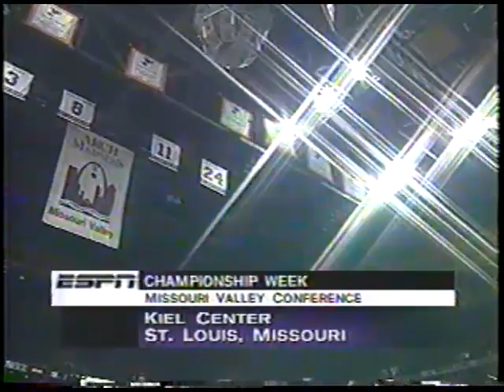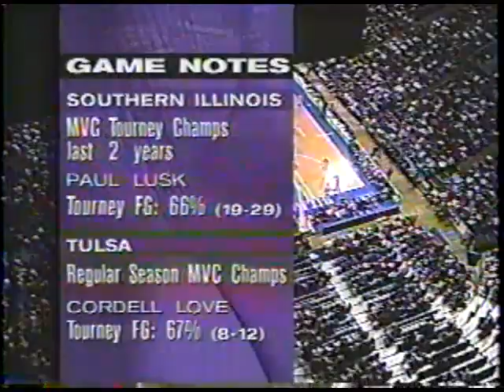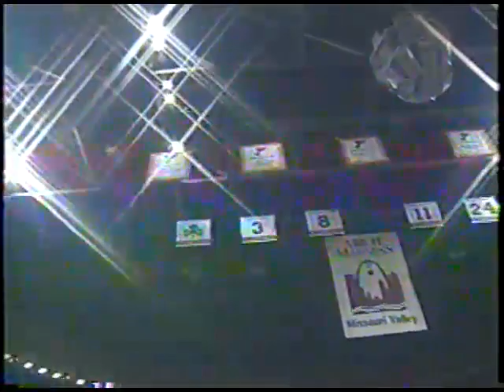1995-03-06 - MVC Tourney - SIU 77 vs Tulsa 62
Back when the Missouri Valley Conference tournament was half jokingly referred to as the "Saluki Invitational," the S.I.U. Salukis take on the Tulsa Golden Hurricane in the championship game on March 6, 1995.

This Saluki team featured Chris Carr, Marcus Timmons, Paul Lusk and Ian Stewart.  Carr would of course go on to play for years in the N.B.A.